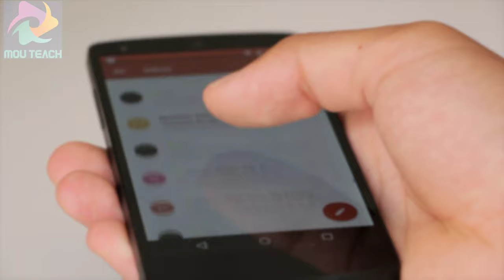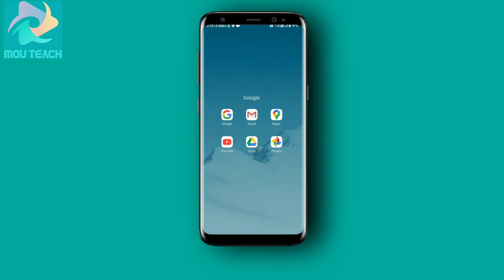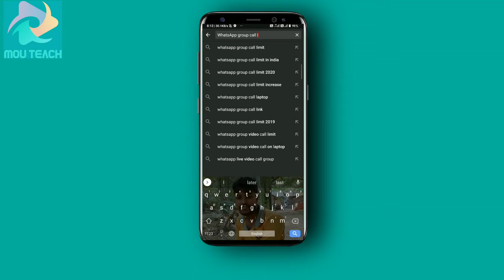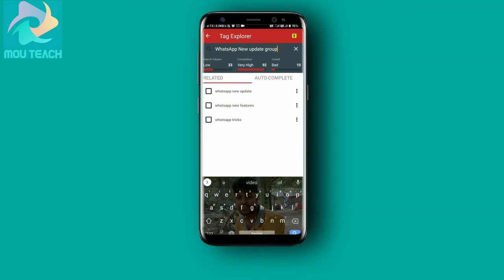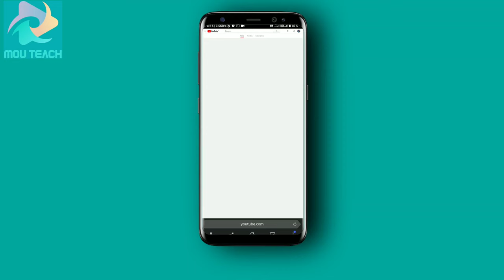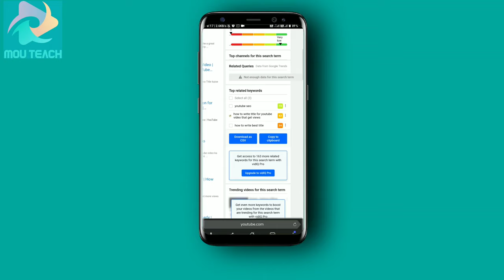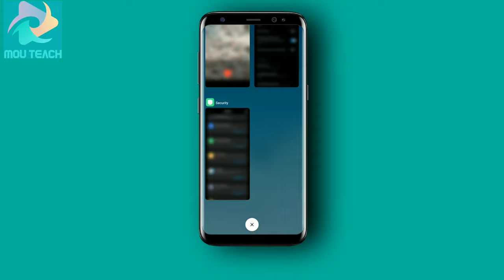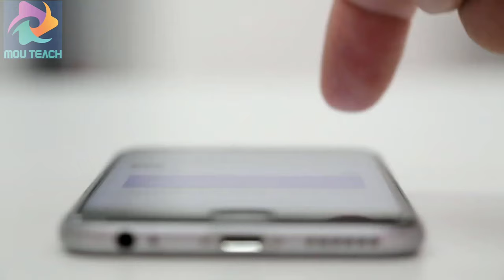how to write title for youtube video that get views | best title for youtube video | YouTube SEO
In this video I have told you how to write a title on YouTube. I hope you will find it very helpful In this video I have shown live proof how to write a title.

youtube seo
youtube video title best practices
best youtube title generator
video titles ideas
youtube video title generator
youtube title examples
how to find best title for youtube video
title for youtube channel
video series titles
how to write title for youtube videos that get views
how to write best title tag description for youtube video
how to write best title tags description for youtube video youtube seo tips hindi
youtube title
youtube title kaise banaye
youtube video ke liye title kaise banaye
best title for youtube video